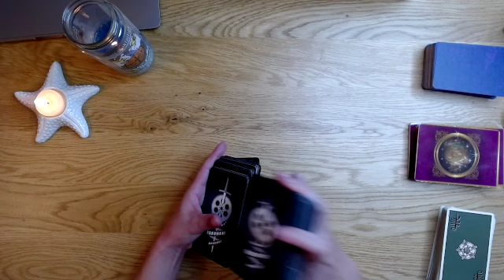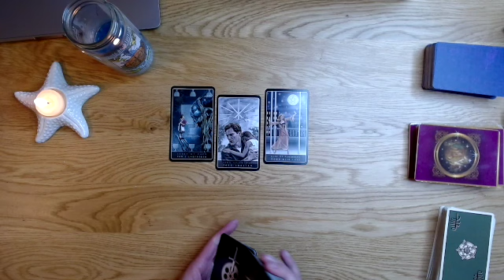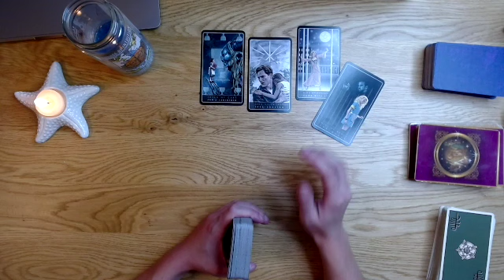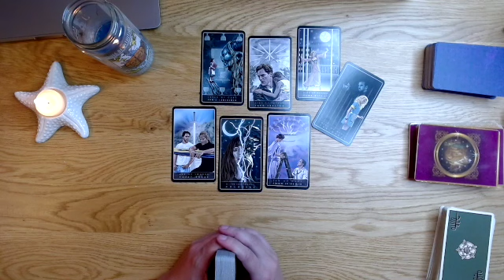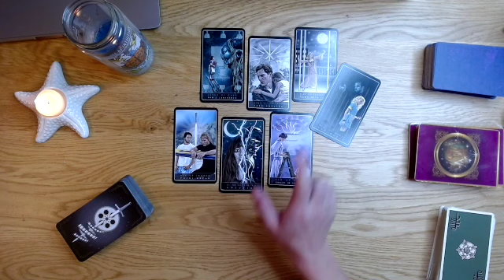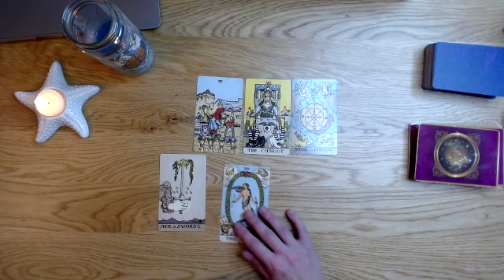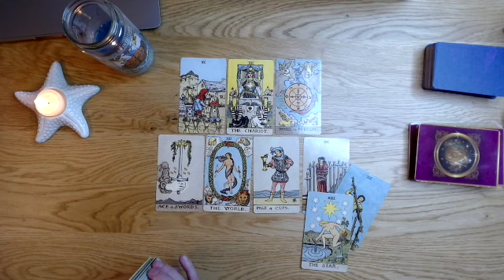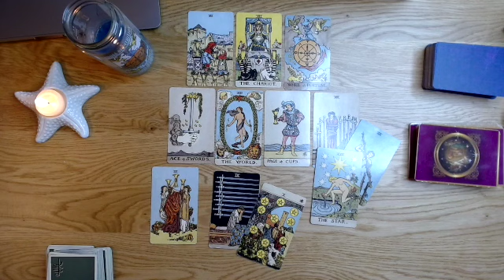VIRGO LOVE TAROT READING - MARCH 2022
This is a General Tarot Reading for: Virgo RISING, Sun, Moon & Venus! These Readings are Timeless, take only what speaks to you. These Tarot readings are meant to Motivate, Empower,  Inspire you, and help you Grow. Please keep an open heart and an open mind as you watch these general Tarot readings, as some material will resonate with you and some might not.

Decks:
Disney Villains Tarot- Minerva Siegel
Romance Angels- Doreen Virtue
Elemental Wisdom Tarot- Gracjaa Zieliska & Łukasz Siekiewicz
The Rider Waite Smith Deck
Movie Tarot- Lisa Bee Studios